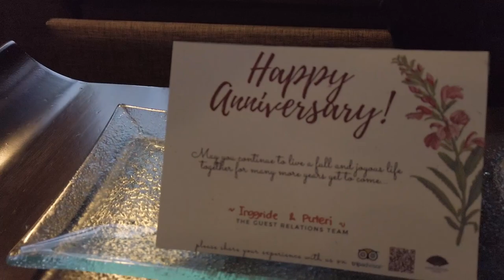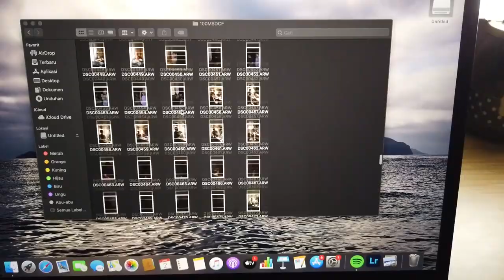Daily Vlog Selama Tahun Baru RBVLOG eps.7